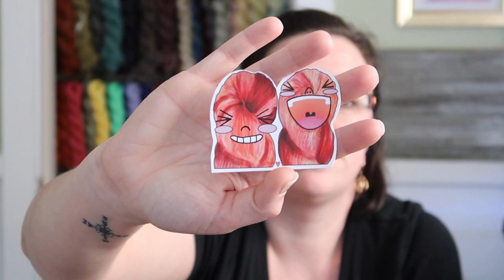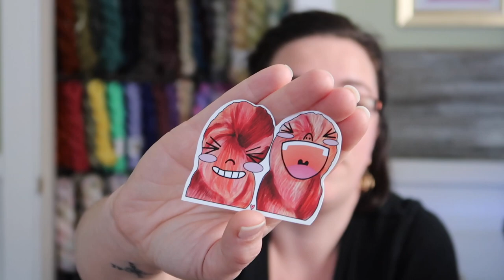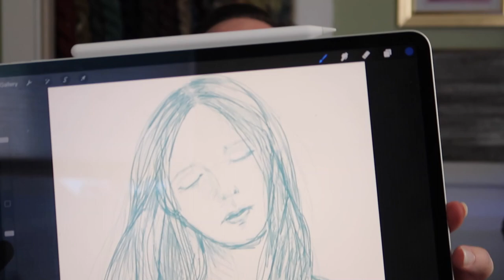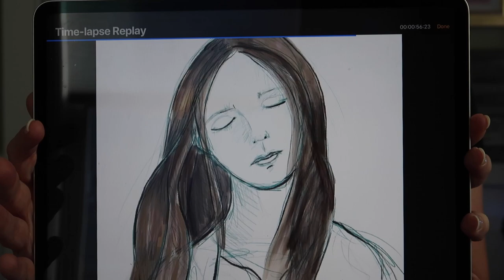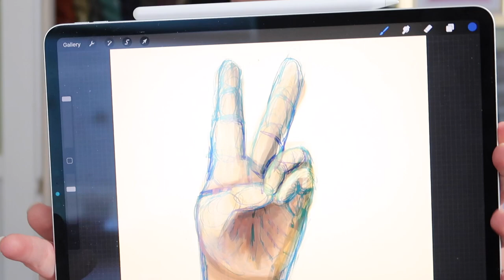Episode 56 - 4K SUBSCRIBERS!